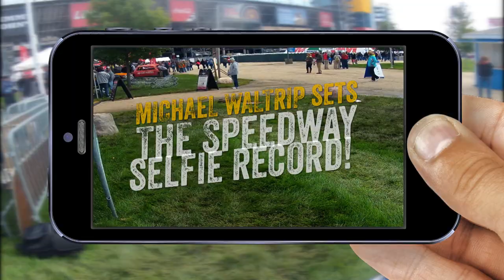Michael Waltrip Sets Selfie Record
PEAKNation and Michael Waltrip set a Selfie Record at the Chicagoland Speedway on September 13, 2014. Michael took 553 selfies with fans and set the record straight!